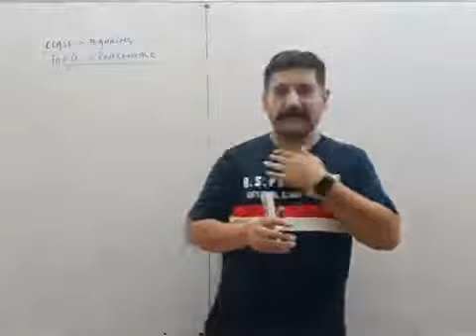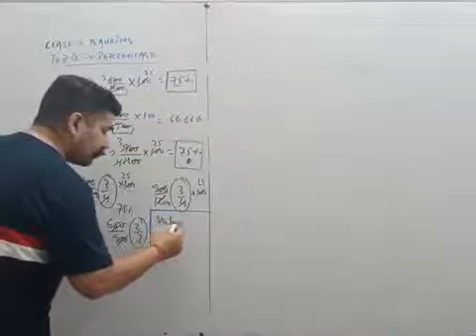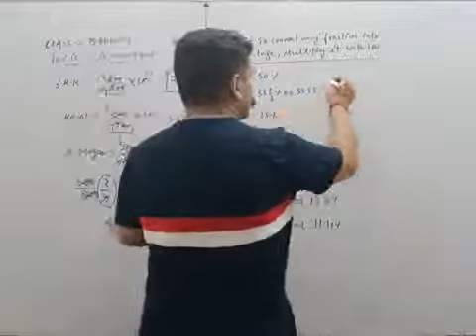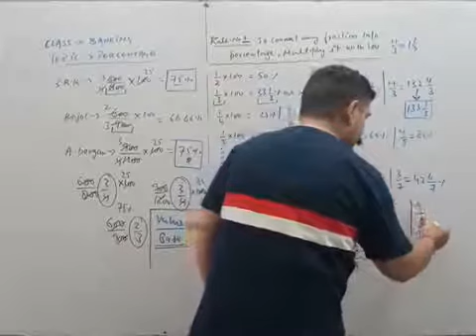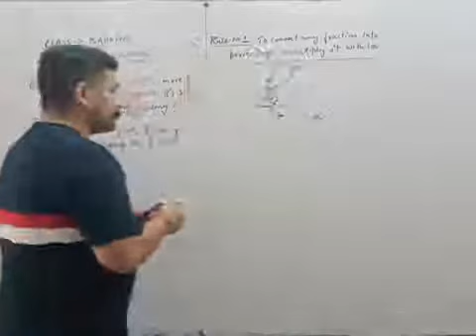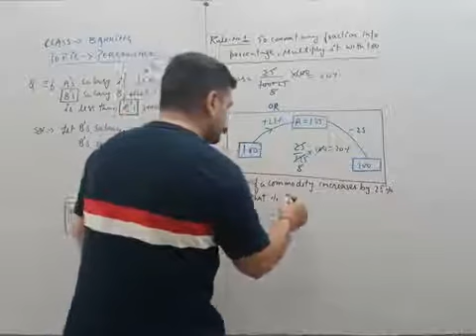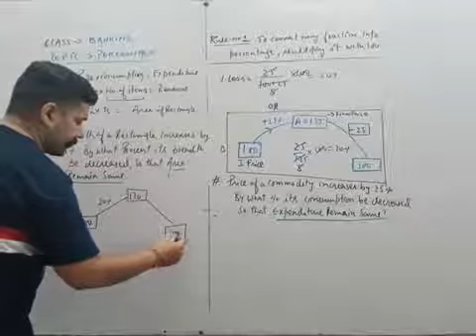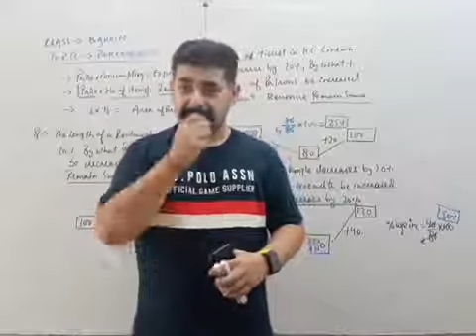Percentage - Day 1 - Quant - Helpful for all competitive aspirants.